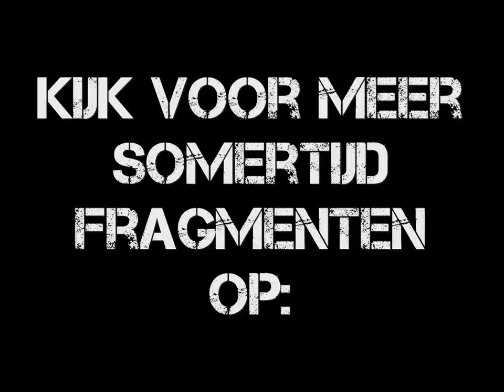Somertijd - Wist Jij...? 1-3-10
Dit is het fragment uit Radio Veronica's Somertijd, met Wist Jij...? van 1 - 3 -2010.